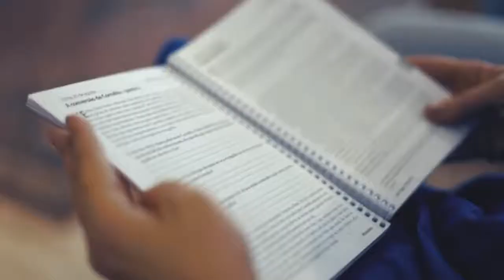"TA QUASE NA HORA DO POR DO SOL"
Mensagem Urgente